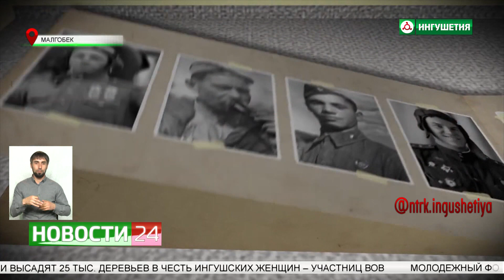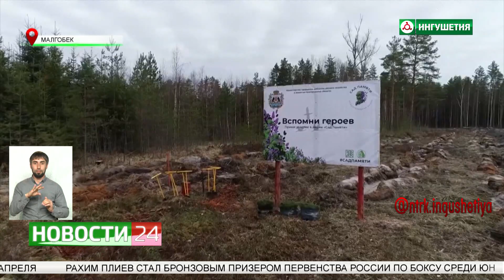В рамках акции "Сад памяти" в Малгобеке высадили 1000 деревьев.